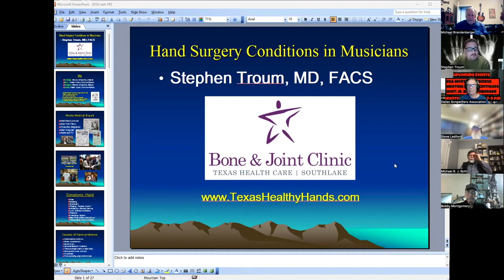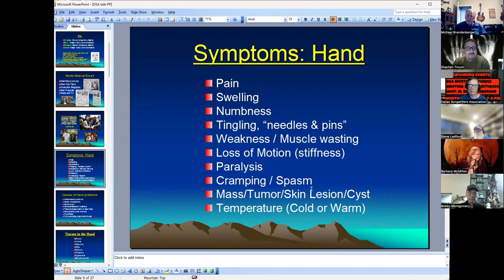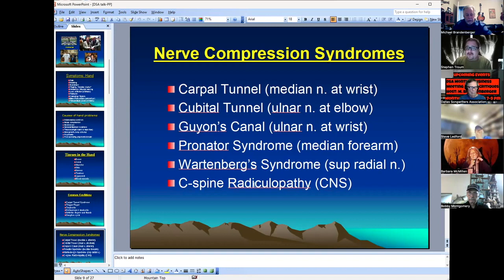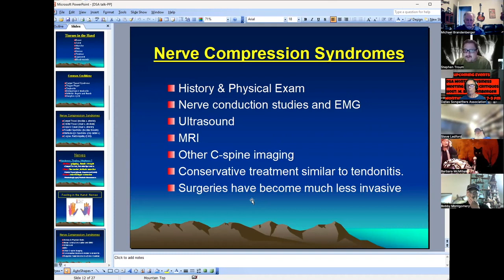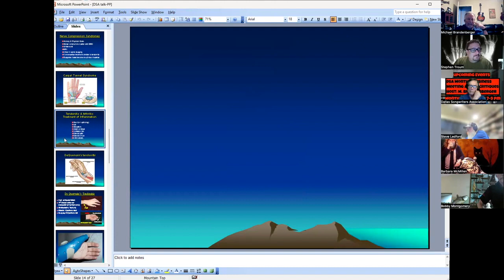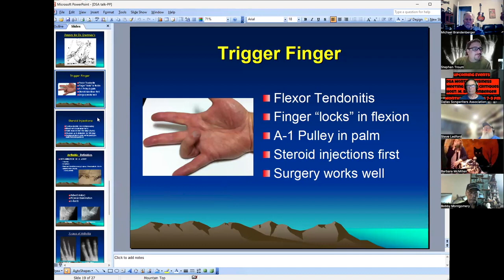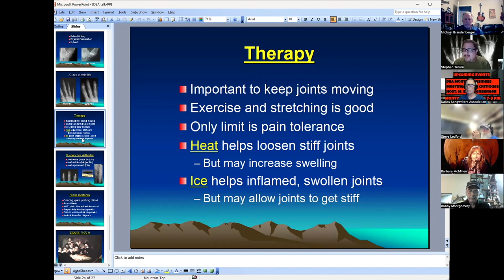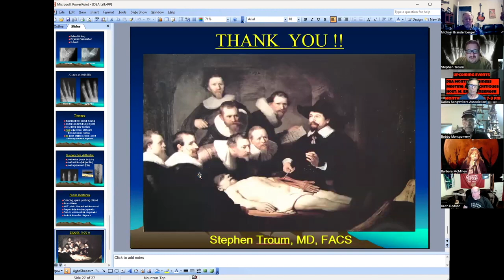"Hand Surgery for Musicians" by Stephen "Doc Roc" Troum, M. D. | DSA Monthly Mtg April 11, 2024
"Hand Surgery for Musicians" by Stephen "Doc Roc" Troum, M. D. | DSA Monthly Mtg April 1, 2024 | HOST Michael Brandenberger, President, Dallas Songwriters Association

Stephen is a member of the DSA, and is an accomplished musician and songwriter. He also leads a pop/rock band called the Troumatics that plays original and cover songs mainly in the Fort Worth area.  But he is also an orthopedic surgeon that specializes in hand and upper extremity surgery and is board certified in Surgery of the Hand by the American Board of surgery and is a fellow of the American Society of for Surgery of the hand.  He talks in this video about how musicians can avoid hand problems and get treatment for hand problems when they occur.  It is a very informative discussion for all musicians, particularly guitar players! Enjoy!